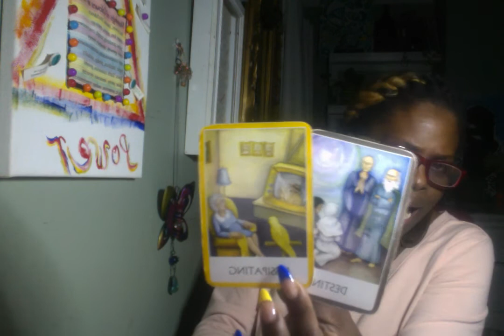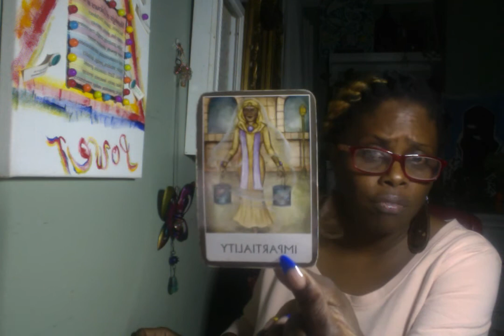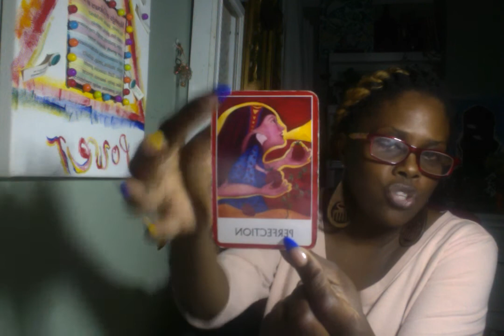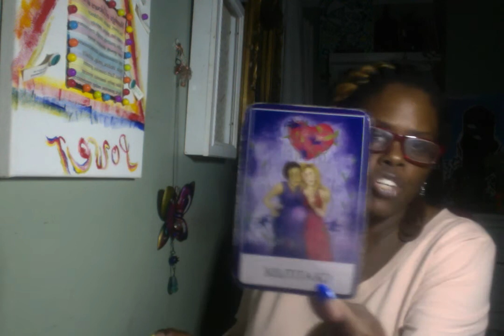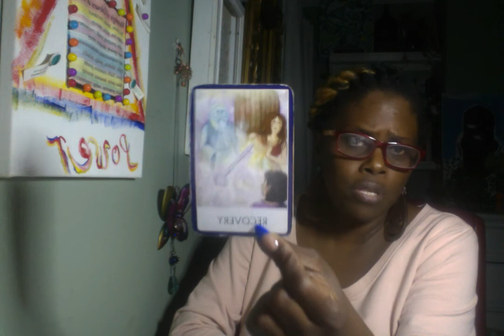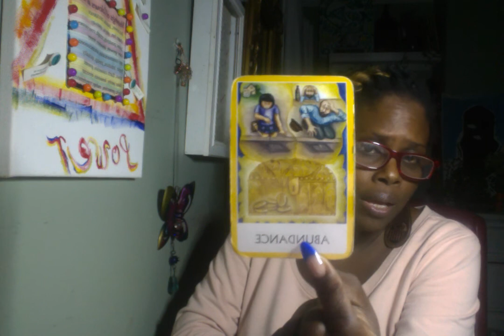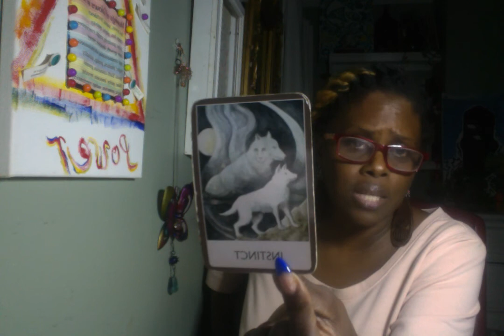"Timeless Tarot Message- "Life Lessons"- All Zodiac Signs Earth🌎 Air💨 Water💦 Fire🔥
~~~Monthly SPECIAL~~~
~Full Moon In Cancer Meditation 12-28-20 $25 (SOLD OUT)

$Kimoy106